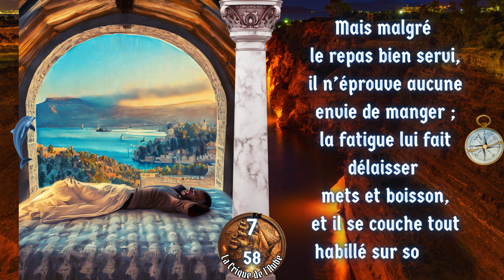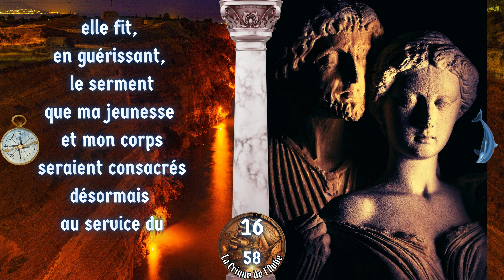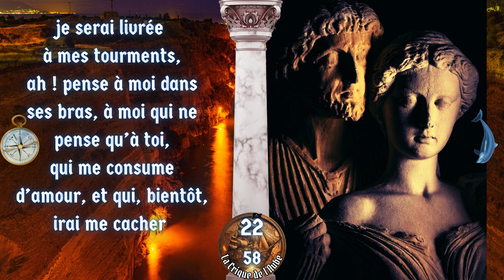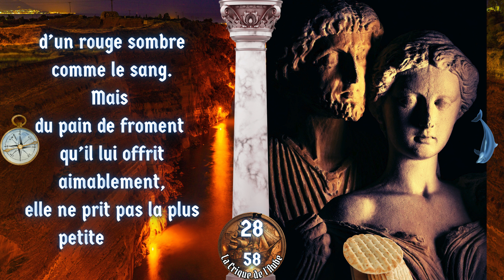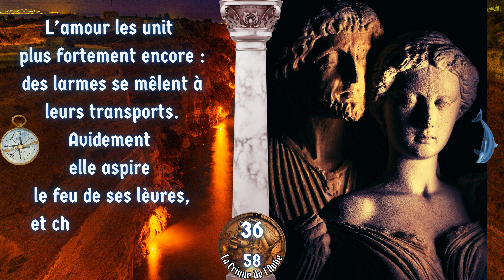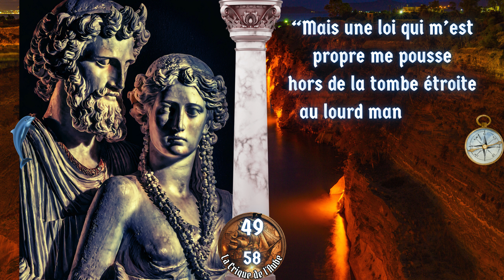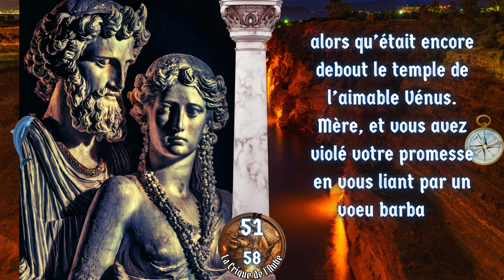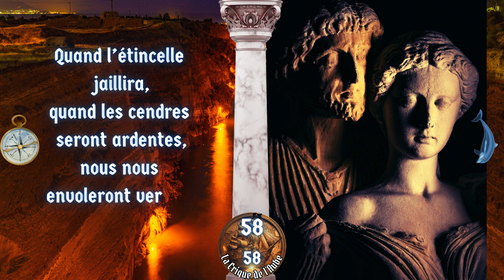La fiancée de Corinthe - Johann Wolfgang von Goethe - La Crique de l'Aube "Festival Vampires & Noël"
Montage, prompt, voix, choix des images et des musiques:
Pierre-Lionel Vanhoorde

😀 Sois le bienvenu(e) dans la communauté 😀

🏴‍☠️ Pirate de tous poils 🐒
👧 mousse 🧒
🧜‍♀sirène 🧜‍♂️
🏄🏾surfeur🌊

🎄 Actuellement nous sommes en plein festival Vampires et Noël 🧛‍♂️
📜  Du 1er décembre 2023 au 31 janvier 2024 📜

Faust, Méphistophélès, ... Outre avoir été un homme d'état, l'importance de la littérature pour Johann Wolfgang von Goethe est aussi important sinon plus que les œuvres littéraires qu'il a légué à sa postérité. Malades il s’intéresse à l’alchimie et à l'ésotérisme.

"Méfiez-vous des rêves de jeunesse, ils finissent toujours par se réaliser."

Dans la fiancée de Corinthe rencontré un esprit de la nuit et toutes ses subtiles mais néanmoins féroces nuances.

Retrouver les pages de La Crique de l'Aube

page dédiée aux contes et à l'oralité. Pages d'informations concernant la Crique de l'Aube.

page dédiée aux pirates de tous poils